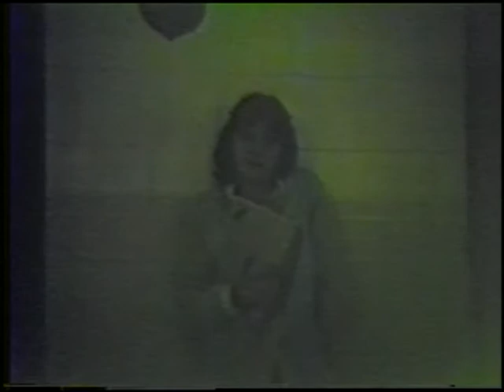82DKHS-10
Kathy Cogswell sings "Bridge Over Troubled Water" with a slide show of student photos